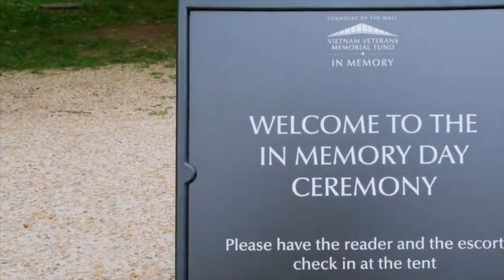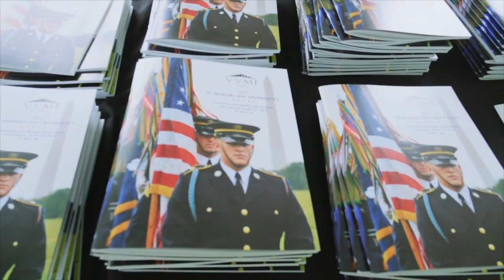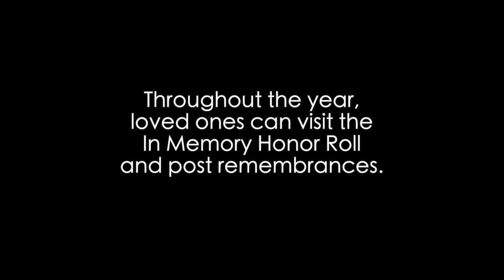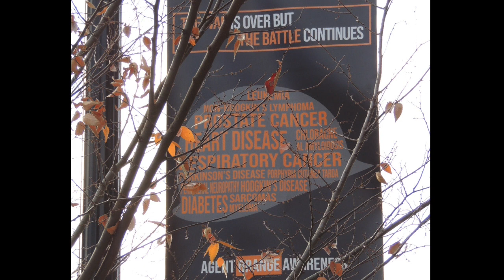What is The In Memory Program and What Does it Include?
VVMF’s In Memory program honors Vietnam veterans who returned home from Vietnam and later died due to illnesses and diseases related to exposure to Agent Orange, PTSD/suicide, and other causes. This video explains everything that is included in the In Memory program.

The plaque on the grounds of the Vietnam Veterans Memorial site in Washington, D.C. that honors these veterans was dedicated in 2004 and reads:  "In Memory of the men and women who served in the Vietnam War and later died as a result of their service. We honor and remember their sacrifice."

In Memory was created in 1993 by the group – Friends of the Vietnam Veterans Memorial. VVMF began managing the program and hosting the ceremony in 1999. Nearly 5,000 veterans have been added to the In Memory Honor Roll since the program began. To see all the honorees, please visit the In Memory Honor Roll

Having a veteran honored through the In Memory program includes:

• An invitation to In Memory Weekend in Washington, D.C., which includes a touching ceremony on the site of the Vietnam Veterans Memorial where each honoree’s name is read aloud. If you are present, you may read the name. Each applicant also receives a printed personal tribute certificate with their veteran’s photo(s).

• As part of the In Memory Honor Roll, an online personal remembrance page is created for each honoree with their photo and biographical information. Family members can share the page and leave remembrances about their loved one.

• VVMF’s mobile exhibit, The Wall That Heals, includes the digital photos of all In Memory honorees from the state where the exhibit is on display.

• An invitation to join our Facebook group:  In Memory – Families of Vietnam Veterans lost to Agent Orange and PTSD. The group gives family and friends an online community to connect and share their stories.

To have a loved one considered for the In Memory program,